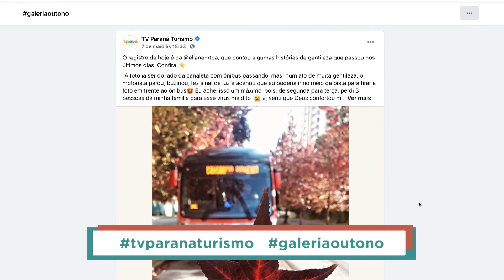GALERIA OUTONO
Uma das ruas mais charmosas da capital, a Rua Deputado Heitor Alencar Furtado, no bairro Mossunguê, tem feito o maior sucesso nas redes sociais neste início de outono, quando as árvores que formam o corredor de ônibus ganham a cor avermelhada da estação. Quer ver sua foto publicada? Basta marcar nosso perfil ou usar as hashtags tvparanaturismo e galeria outono.